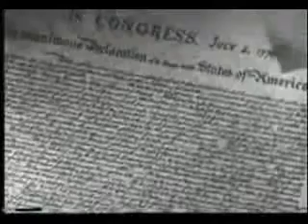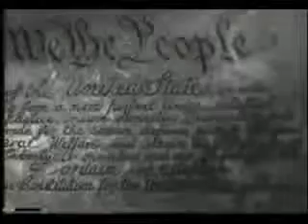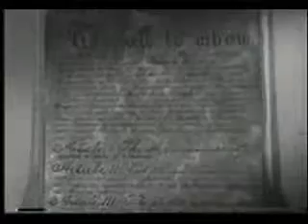The Bill of Rights Part 1